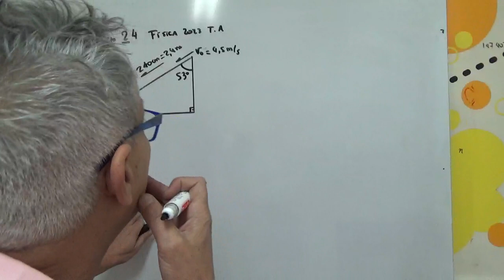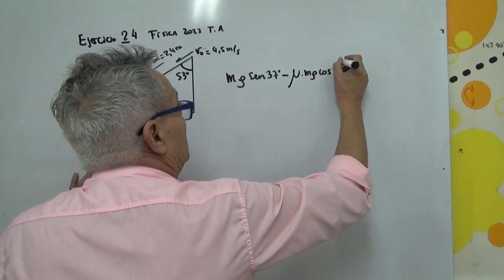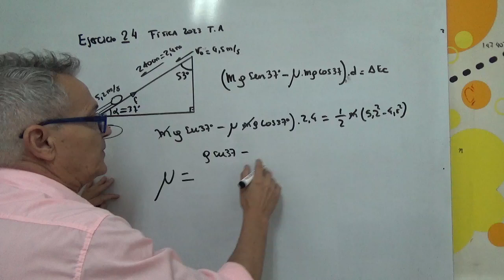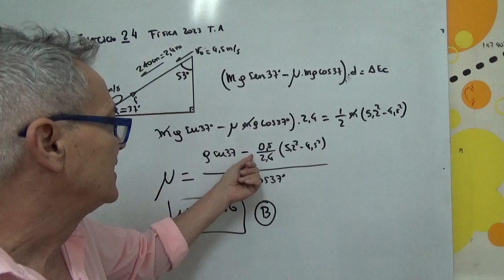Examen Física 2023 Tema A. Ejercicio 24. Ingreso a medicina UNCuyo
24) Un bloque desliza por un plano inclinado 53° con la vertical. Tras recorrer 240 cm sobre el mismo incrementa su rapidez de 4,5 m/s a 5,2 m/s. Calcular el valor del coeficiente de rozamiento dinámico entre el bloque y el plano.